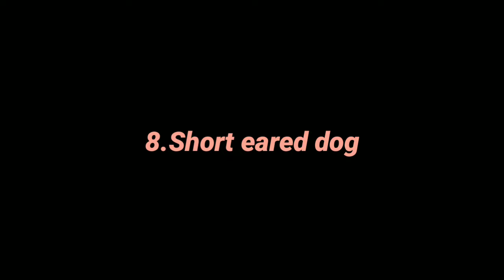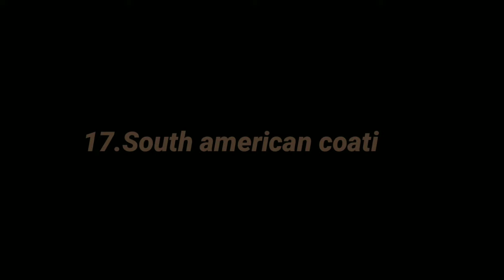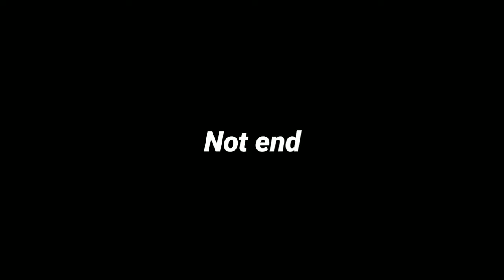Wild Animals In Brazil | Part 1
wild animals in brazil
wild animals in amazon
amazon animals